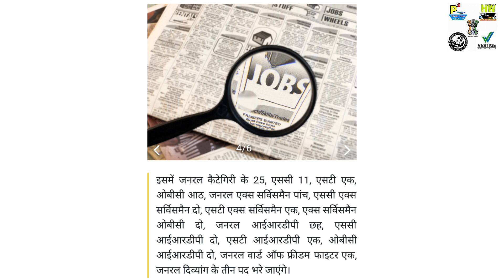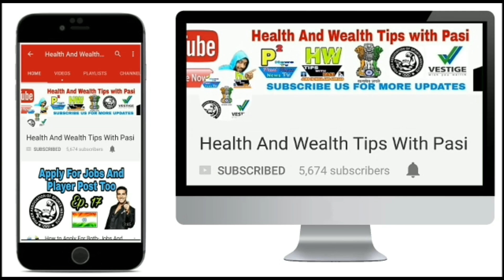70 New Government Jobs, At Indian Cooperative bank Vacancy, With Best And Good Salary, Tips In Hindi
70 New Government Jobs, At Indian Cooperative bank Vacancy, With Best And Good Salary, Tips In Hindi